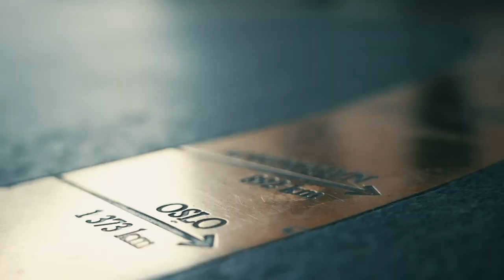Main Event Dag 1A: Fagerbakkene gir Sverre datingtips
Main Event Dag 1A - Poker NM, Bratislava 2023

Sverre Krogh Sundbø tar pulsen på det som for veldig, veldig mange er både pølsa og rosinen under et Poker NM: selveste Main Event.

Gry og Inge Fagerbakke er to av mange som har NM som et høydepunkt i utøvelsen av deres felles favoritthobby. Det er også en familieaffære: deres datter Vilde er bl.a. Norgesmester. De deler noen heite datingtips med Sverre - til inspirasjon for mange der ute!